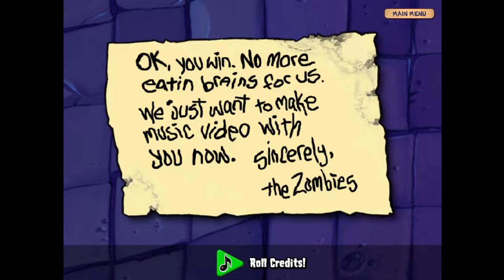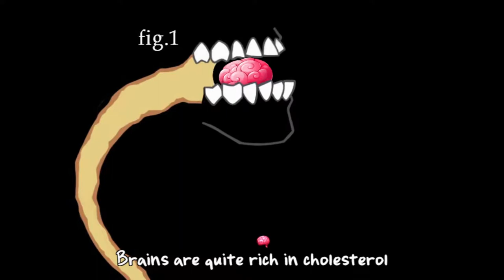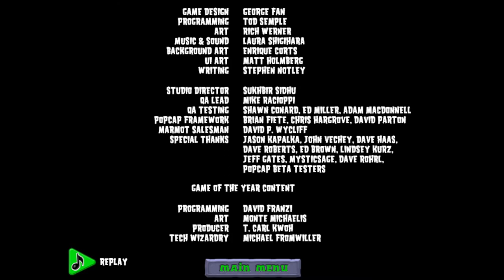Let's Play Plants Vs. Zombies: Game of the Year Edition | Episode 39 (FINALE)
Episode 39 and the finale of my no commentary Let’s Play of Plants Vs. Zombies: Game of the Year Edition

In this series:
All I plan to do is get the Silver Sunflower Trophy, beat the three Mini-Games available before finishing Adventure Mode, and beat all six Puzzles available before that same point. I know that most of those modes, in addition to all of Survival Mode, open up after that point.

In this episode:
A Bungee Zombie takes away Crazy Dave right before he tells me Zomboss' weakness. But I still win and get to see the credits, in addition to a song before it.